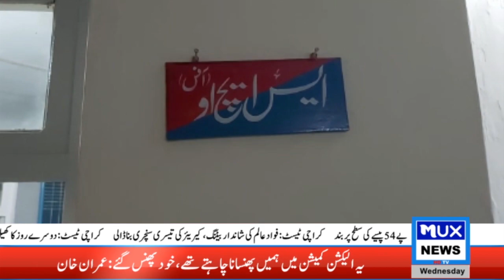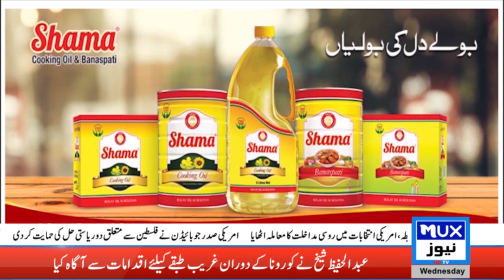News Bulletin || 27 January 2021 || 09:00 PM || MUX News HD